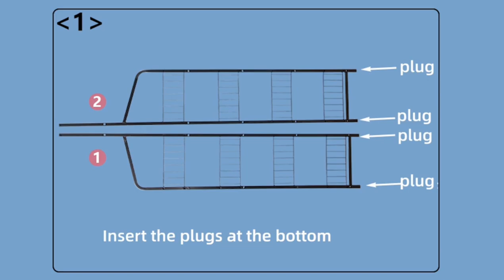Ulike LikeU Supermarket Shelf #2306019